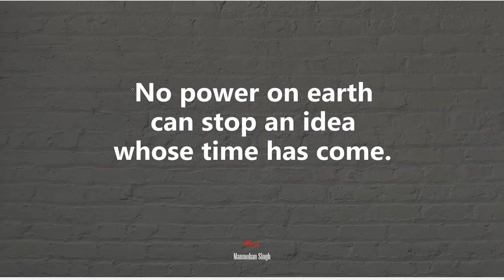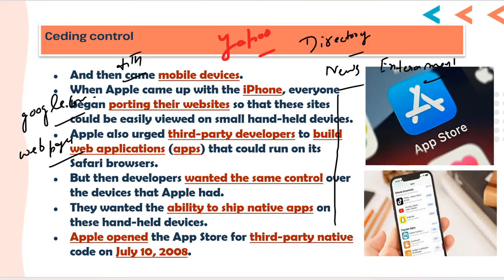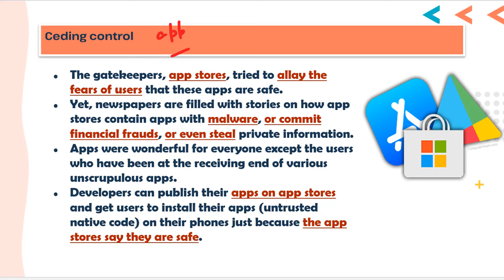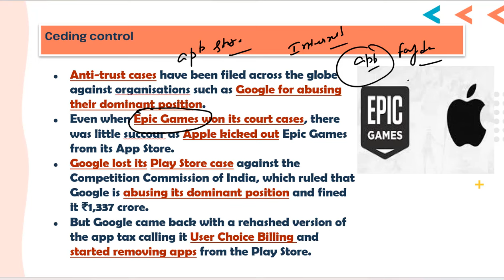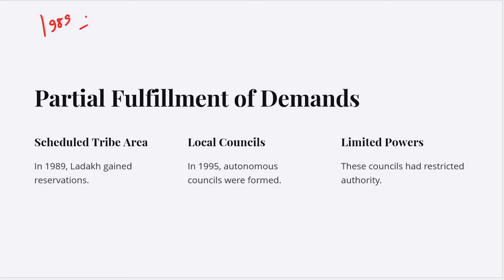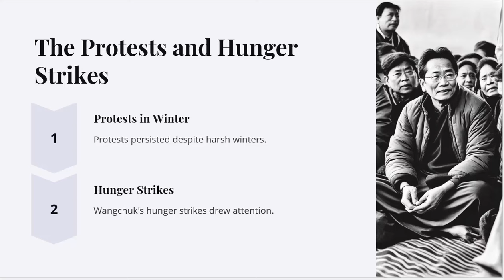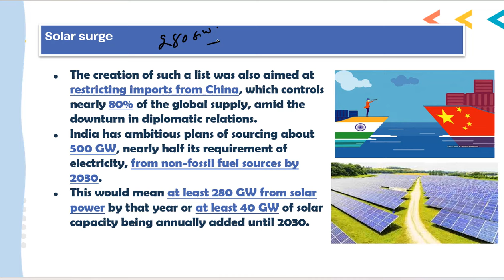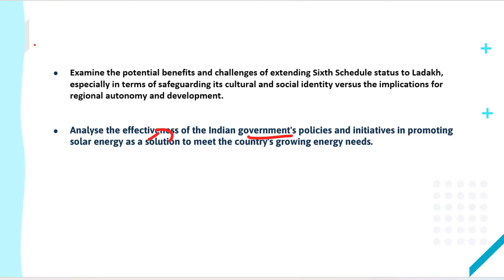3 April 2024 | Editorial Discussion | Phones Control, Ladakh Issue, Solar Surge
00:00 - Introduction
02:02 - Mobile Phones  (GS 3)
15:05 - Ladakh Issue (GS - 2)
27:38 - Solar Surge (GS -3)